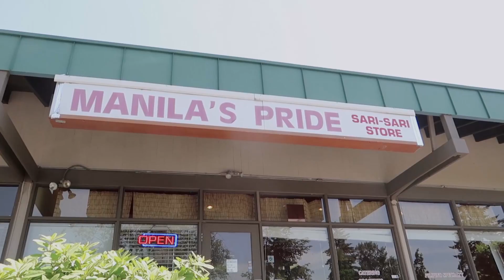Happy and Contented | Ode&IanVlog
This channel will be vlogs of Ian and Ode.
Born and raised in Cagayan de Oro City, Philippines.
We previously lived in Maui, Hawaii and moved to Seattle, Washington.
We just started vlogging. My wife & I loves to watch vlogs on Youtube. We both enjoy it, that's the reason why we started to do this. We vlog because we love filming, I myself love editing videos, we like everyone's reactions to our content. We love being able to look back and remember different parts of our lives. We hope you enjoy our videos. Aloha! Be blessed! DAGHANG SALAMAT!

Camera: Canon G7x mark 2

Sarlaps Links